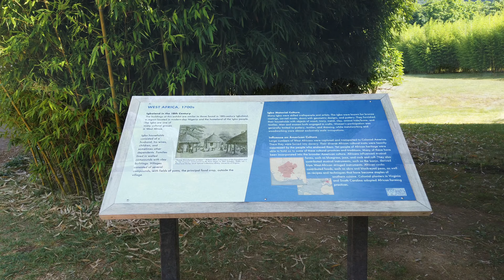Frontier Culture Museum - Part 1 - African Village Re-build 4K Ultra HD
If you are interested in history, culture and you do not have the money to travel to Europe or Africa. You can do it all here in the US. The Frontier Culture Museum in Staunton, VA has to offer all this in one place. Please check out the link below for more information.

Recorded with DJI Osmo Pocket and iPhone 11 Pro

License Number - 4337460 License owner - Paragermania
This Song certificate is granted by Artlist Ltd (hereinafter: "Artlist"), to: Paragermania (hereinafter: the "Client") as of 09 Jul 2022, regarding the use of the song Unexpected Wonder created by Jakub Pietras (hereinafter: the "Song") by the Client.
Artlist hereby grants the Client a non-exclusive, worldwide license to integrate and synchronize the Song into an audio-visual work and use the Song as part of the Project in accordance with Artlist's Terms of Use and Personal License.
The Personal License allows the Client only to use and otherwise exploit the Song as part of the Project as upload to any of the following channels:
Unexpected Wonder
Jakub Pietras
About Paragermania: Outdoor Is Calling You, enjoy beautiful places around the world without the distraction of words.